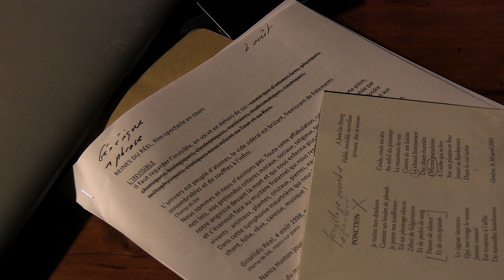Françoise Courvoisier, Nancy Huston, Grisélidis Réal / Reines du réel (création La Bâtie 2022)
Découvrez la création Reines du réel de Françoise Courvoisier !
Un film-spectacle, d’après "Reine du réel" de Nancy Huston et des textes de Grisélidis Réal
Une création 2022, coproduction La Bâtie-Festival de Genève et Les Amis musiquethéâtre
Avec le soutien de la Ville de Carouge
À voir du 29 août au 1er septembre 2022 aux Amis musiquethéâtre / Carouge
Billetterie, horaires et distribution : batie.ch/fr/programme/courvoisier-francoise-huston-nancy-real-griselidis

Chaque année, La Bâtie-Festival de Genève produit ou co-produit des créations originales, dans divers domaines des arts vivants : théâtre, danse, musique, performance…
Pour cette édition, nous avons choisi de présenter plusieurs de ces projets par le biais de capsules vidéo produites en collaboration avec les artistes.
Tournés au cours de l’été, parfois à quelques jours des premières, ces 7 mini-documentaires sont comme autant de fenêtres sur différents processus de création.
Nous sommes heureux·ses de les partager avec vous et de donner ainsi comme il se doit un coup de projecteur sur le travail de ces artistes.

Françoise Courvoisier, Reines du réel
Ce printemps paraissait "Reine du réel – Lettre à Grisélidis Réal" de Nancy Huston. 160 pages d’hommage à la Cléopâtre du trottoir. Une déclaration de sororité. Tout n’avait pourtant pas si bien commencé. La romancière canadienne voyait en cette « pute au grand cœur » l’image même de la femme-objet offerte au désir de l’homme. Mais les années ont passé. Et des découvertes littéraires et théâtrales lui ont révélé la poétesse militante derrière la belle-de-nuit ainsi que la similitude des révoltes qui ont jalonné leurs parcours respectifs. Nancy Huston a accompagné la publication des poésies complètes de Grisélidis. De cette complicité littéraire et féministe, Françoise Courvoisier tire un double portrait en images, en voix, poésie et témoignages. Sous le titre pluriel emprunté à Huston, deux intellectuelles charismatiques et pleines d’humour sont à l'honneur. Royales et réelles.

Réalisation de la vidéo : Ab Joy Studio